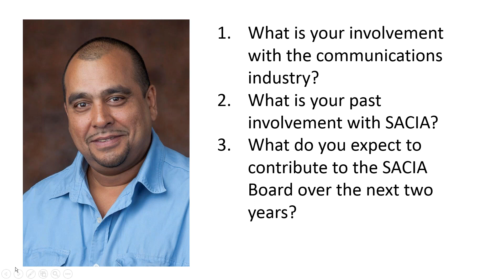In conversation with SACIA board nominee SHARIF BAKER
In this discussion with SACIA Board nominee TINUS SMIT we talk about his work history in the communications and entertainment industry and explore those issues he's planning to address over the next two years. SACIA voting opens on Monday 1 June and we're hosting a webinar at 9am on Monday so that members who are uncertain about who do vote for can ask questions of the candidates.